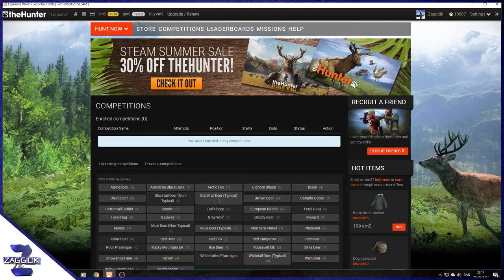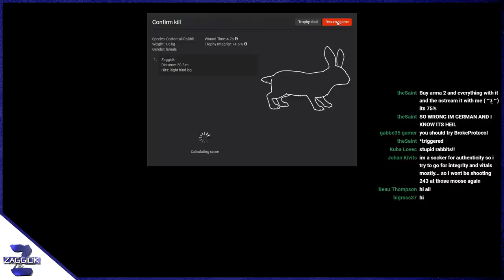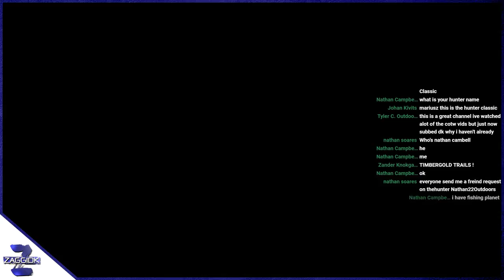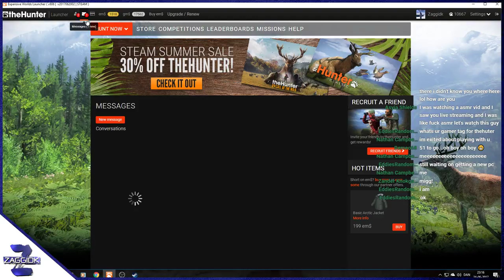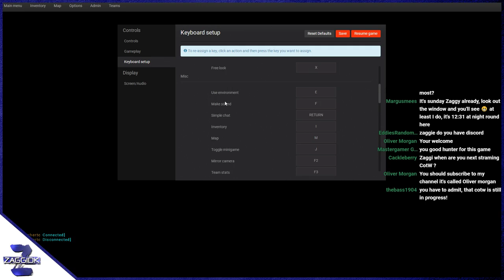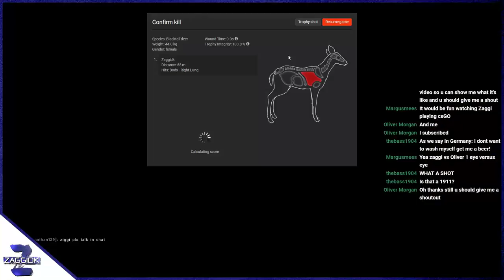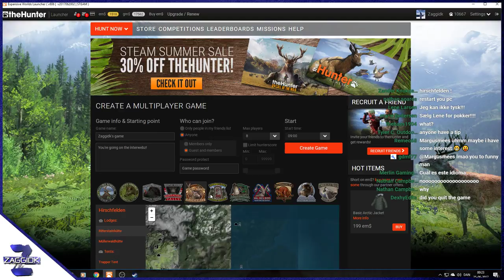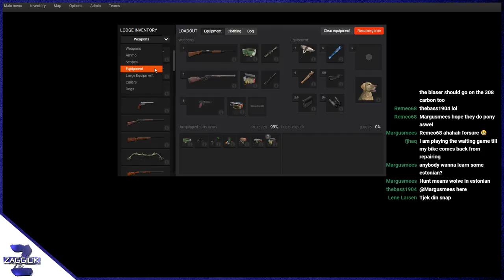New Gun TheHunter Classic Livestream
► Join the Zaggination on Discord